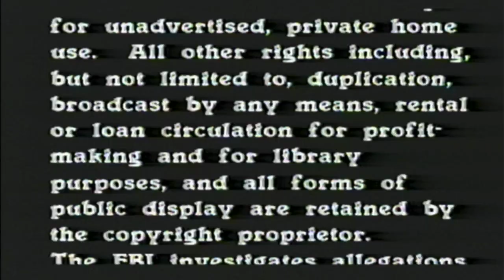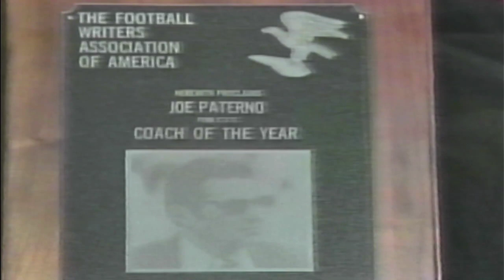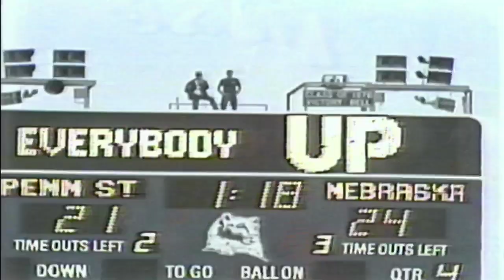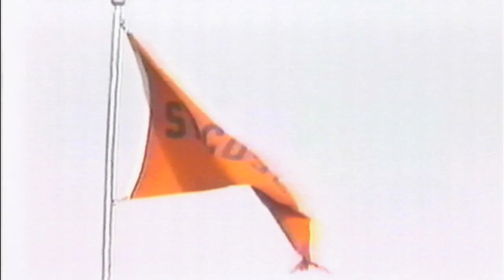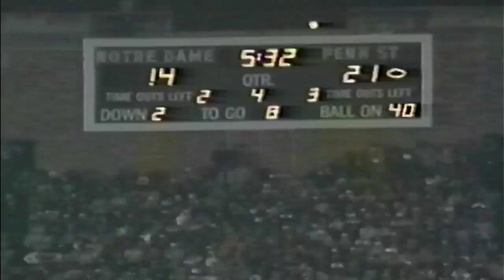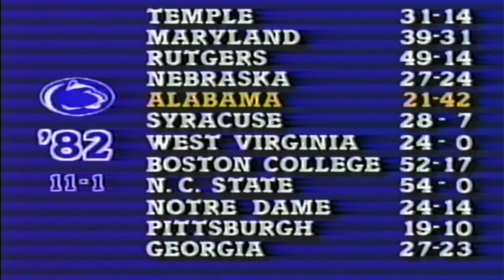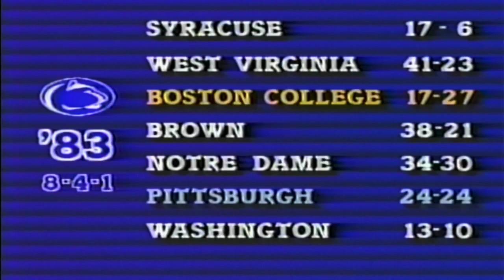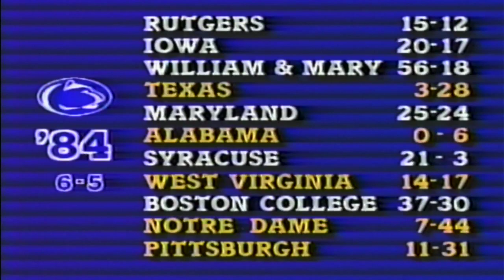Great Moments in Penn State Football – Volume III (1982 - 1984)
1985 VHS tape. Found this in my local Goodwill, along with the first and second volumes which have already been posted. Another set of tapes titled "The Hundredth Year" was also purchased by me, and will be uploaded in the following weeks. If anyone has any information regarding these tapes and where they came from, let me know!

From the front cover art, "Relive the sheer thrill of Penn State football right in your own home. 10 years of Penn State football history; a collection of over 300 super players, plays and games. Unprecedented 3-volume series of exclusive football coverage. Narration by former Nittany Lion/Miami Dolphin Jimmy Cefalo. Commentary by head football coach Joe Paterno. 'Ebony and Ivory' showcasing Curt Warner and Todd Blackledge."